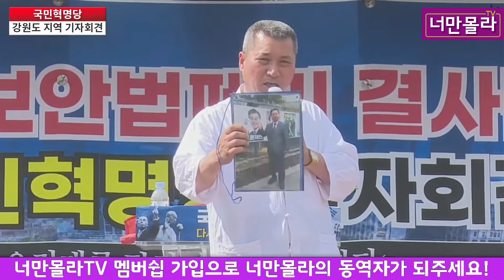속은게 분해 눈물을 터뜨려...2021 06 22 15 17 37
후원계좌

1 미국에서 헌금
수취인 Gilbert church
수취은행명 Wells Fargo Bank

2 미국외 지역에서 헌금

11자리 : NACFKRSEXXX
8자리 : NACFKRSE